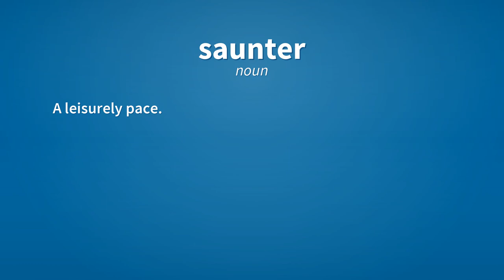Saunter | Meaning of saunter 📖 📖 📖 📖 📖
See here, the meanings of the word saunter, as video and text.

saunter (verb)
    To stroll, or walk at a leisurely pace.

saunter (noun)
    A leisurely walk or stroll.

saunter (noun)
    A leisurely pace.

Reference:
    saunter